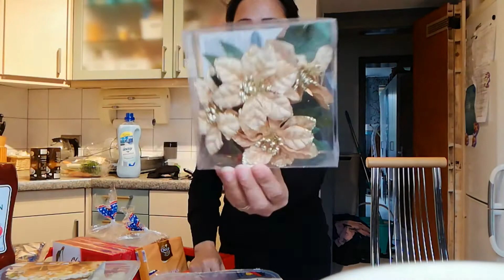FILIPINA HOLLANDER LIFE IN GERMANY /SATURDAY ROUTINE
MGA GANAP TUWING SATURDAY